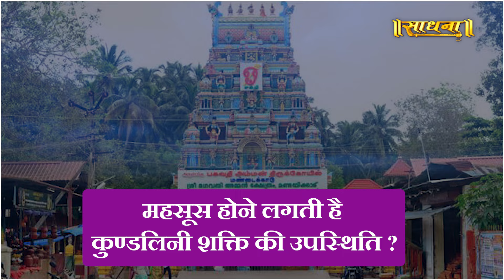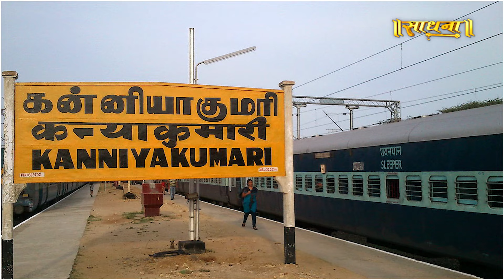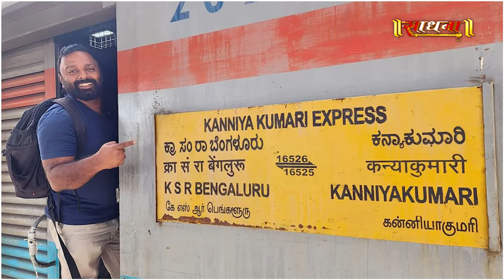भगवती अम्मन मंदिर समुद्र के पास चमत्कारिक घटना । Bhagwati Amman Temple, Kanyakumari | Sadhna TV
Thanks.